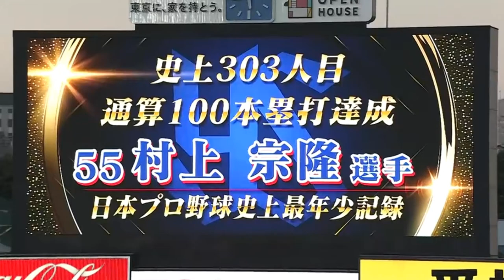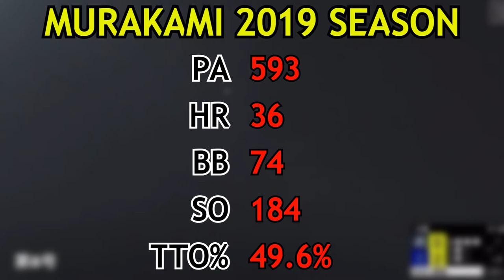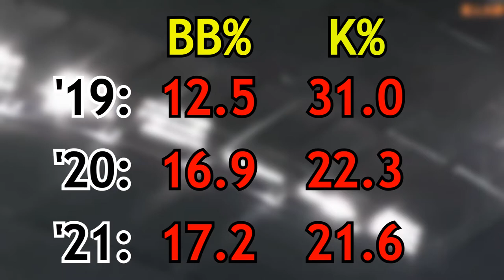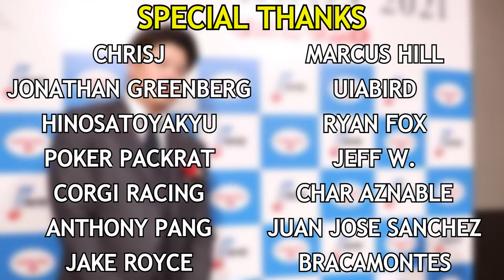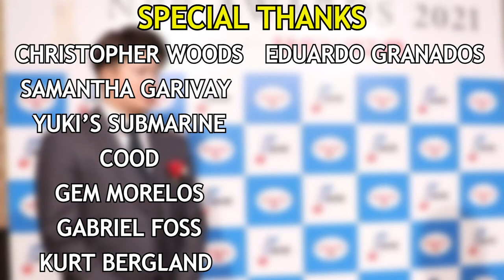Munetaka Murakami's Unprecedented Rise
Ler's examine how Munetaka Murakami of the Tokyo Yakult Swallows surpassed Kotaro Kiyomiya and became a superstar at an unprecedented home run pace.